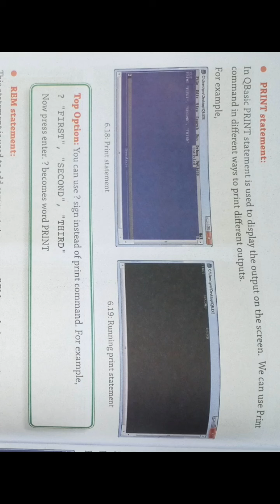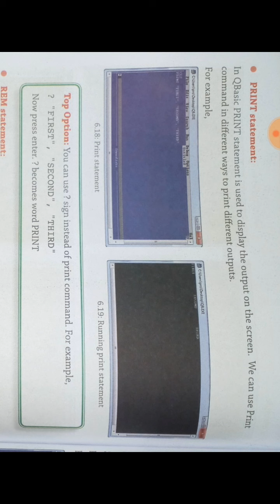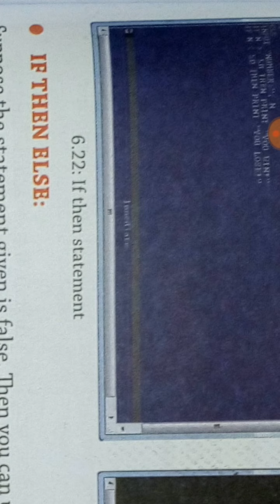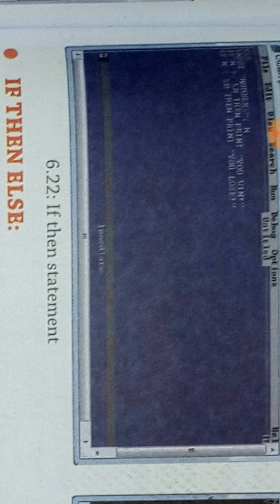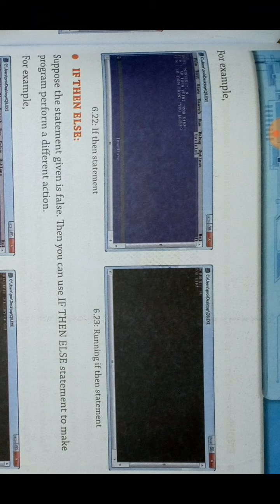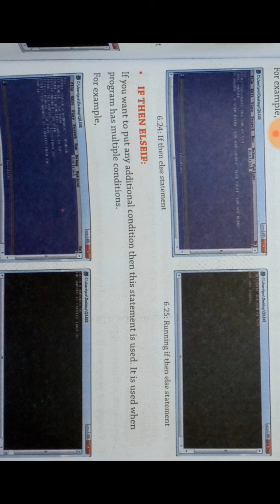CBSE class six computer chapter six if then else statement